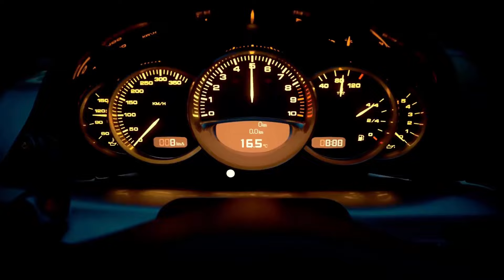CAR MUSIC BASS BOOSTED 🔥 BASS BOOSTED SONGS 2024 🔥 BEST EDM, BOUNCE, ELECTRO HOUSE OF POPULAR SONGS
▶️Tracklist :
00:00 EMDI ft. Britt Lari - Magnetic
02:36 I Took A Pill In Ibiza (Twin, Ben Plum Cover)
05:18 SLORAX & Leannan - Scream & Shout
07:41 Whoopa - I Need Your Love (final)
09:44 The Motto (Alban Chela & Veronica Bravo Cover)
11:57 ONEIL & KANVISE - In Too Deep
14:21 Yohan Gerber, NEØN, Jason Wats - Rescue Me (Ft.J R)
16:24 Bottle Flip & Jemma Johnson - Slow Burn
18:59 Ben Plum, Stayer, PACANI - Beautiful Mistakes
21:06 Coopex & HUX & Poylow - I Don't Wanna Live Forever
23:22 Arc North, New Beat Order, Cour & Aaron Richards - Numb
25:26 All Falls Down (NEMESIS, New Beat Order & Rachel Morgan Perry Cover)
27:35 Ascence - Beautiful Now
29:49 Skan - See You Again

BASS BOOSTED
EDM BASS
2024
NEW
CAR
BASS
CAR BASS
CAR MUSIC
DROPS